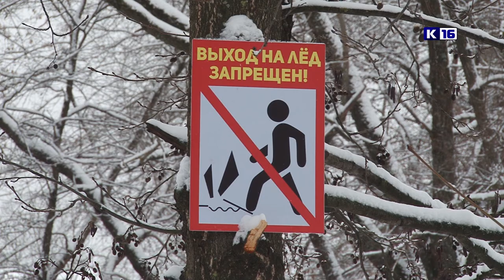Осторожно! Тонкий лёд!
Когда можно будет ходить по замерзшим водоемам и какие правила безопасности необходимо соблюдать?